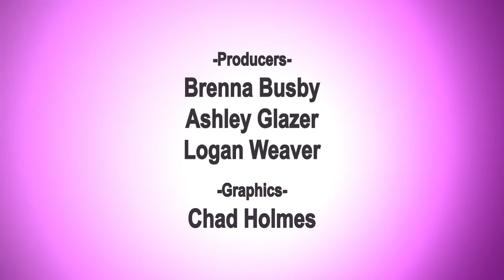Orbit News Flash | Nov. 7, 2017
From The John & Annie Glenn Museum, information about the Louis O. Palmer Gallery Nibbles and Sips event Friday, Nov. 10.